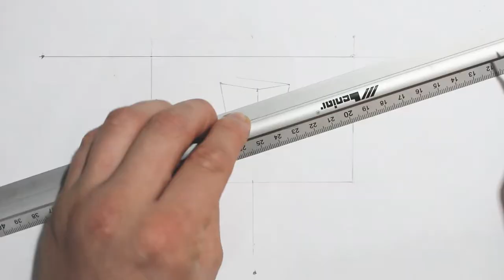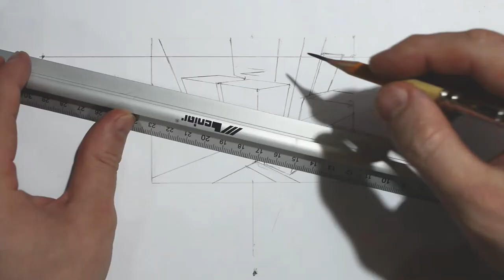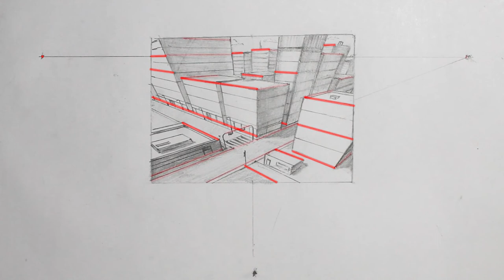LEKCJA 11 - PERSPEKTYWA TRÓJZBIEGOWA